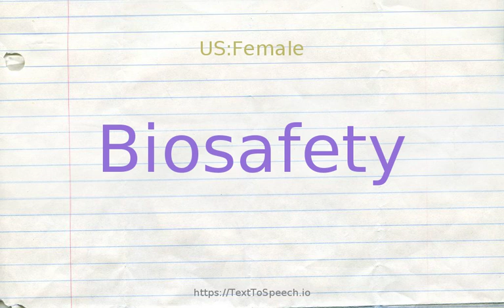How to pronounce biosafety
Biosafety definitions:
    (n): safety from exposure to infectious agents